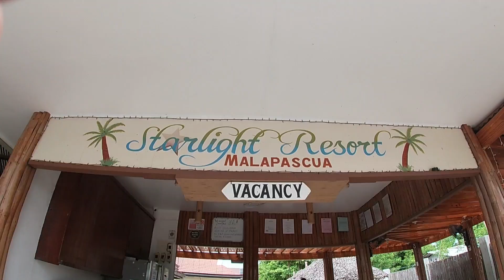A trip to Cebu and Malapascua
Here's our trip to Cebu and Malapascua, day 1 to 2. Away from the busy metro, these places gave us the detox we need.